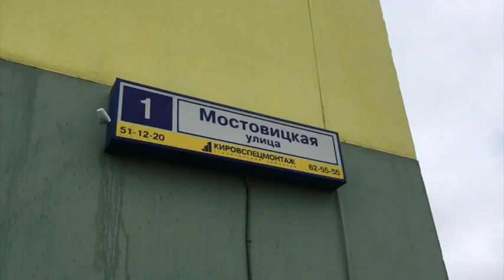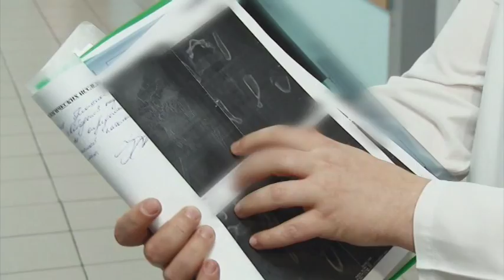Мальчик упал с 13 этажа на ул. Мостовицкой. Место происшествия 19.09.2017